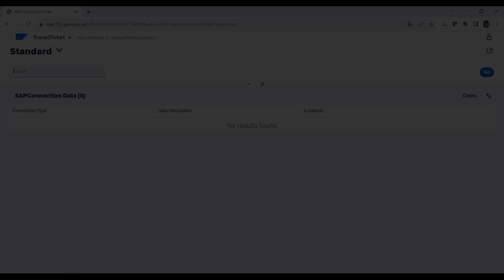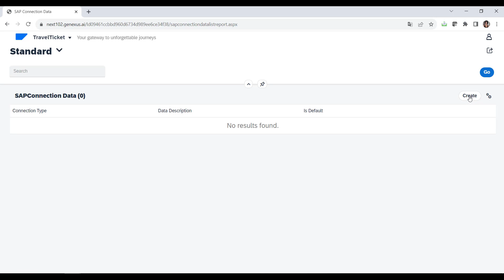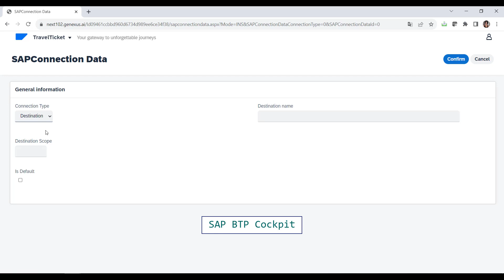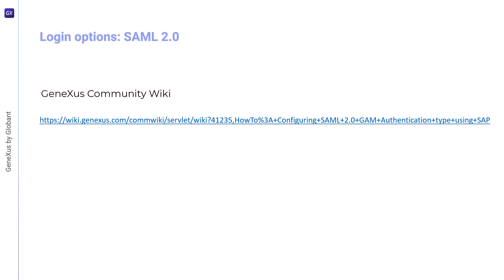Opções de Conexão e de Login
Anteriormente, para desenvolver a demonstração e poder trabalhar com os materiais e ordens de venda, implementamos um tipo de conexão direta com o ERP de SAP, estabelecendo os valores de conexão de forma explícita. Mas existem outras formas possíveis de conexão. Neste vídeo vemos as possíveis opções de conexão e de login.